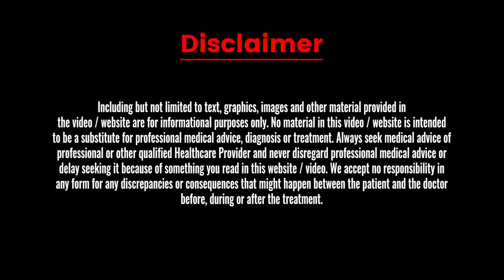Know the causes behind low platelet count | low platelet count treatment|Dactar Babu|Episode No.-452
In today's episode, learn about the symptoms and causes of low platelet count (Thrombocytopenia) from Dr. Himika Mukhopadhyay, one of the best hemato-oncologists in Kolkata.